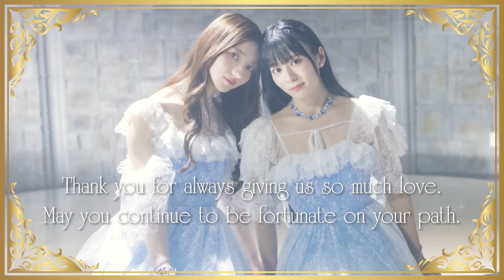ClariS 14th Anniversary コメント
2024年10月20日でClariS は14周年を迎えました！
いつも応援してくださっている皆さんへクララとカレンからメッセージが届いています♡

「ClariS AUTUMN TOUR 2024 ~Via Fortuna~」

2024年
▼10月26日(土) LINE CUBE SHIBUYA【SOLD OUT】
開場 12:00／開演 13:00　開場 17:00／開演 18:00
▼11月2日(土) カルッツかわさき
開場 17:00／開演 18:00
▼11月3日(日) カルッツかわさき
開場 15:00／開演 16:00
▼11月10日(日) Zepp Namba(OSAKA)
開場 17:00／開演 18:00

▼「ClariS Live Photo Book - Hug memories -」発売中！

■10月16日(水)「AUTUMN TRACKS －秋のうた－」発売中!!

★WEBラジオ「ClariS Autumn Radio」配信中!!

■10月23日(水)「ClariS ～SINGLE BEST 2nd～」 予約受付中!!

★店舗購入特典決定！